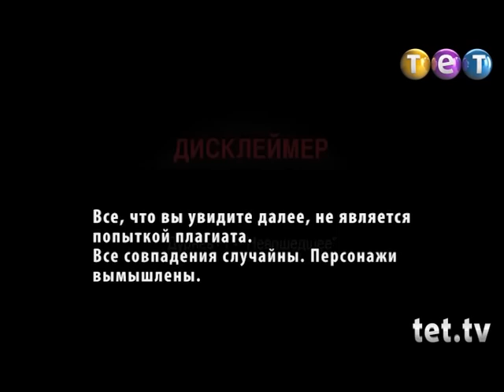Дурнев +1: Леша VS +100500